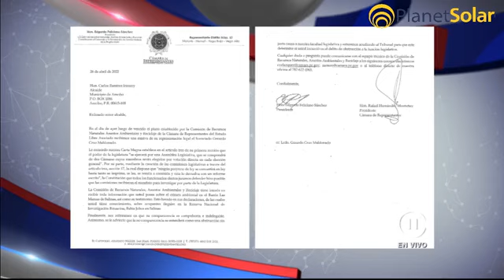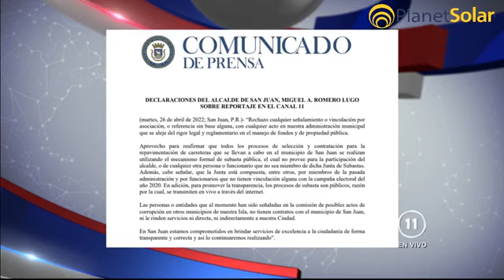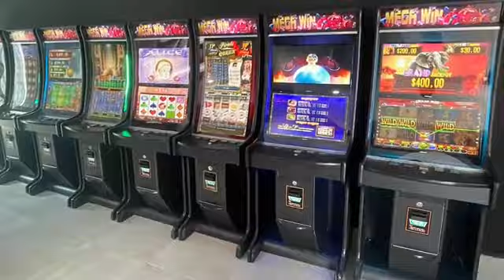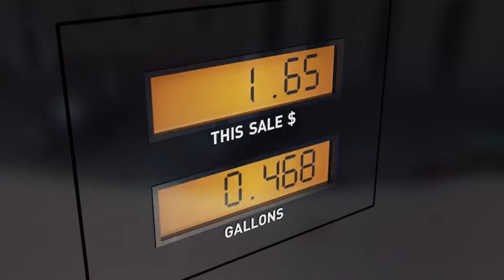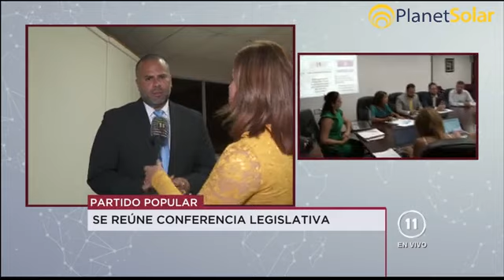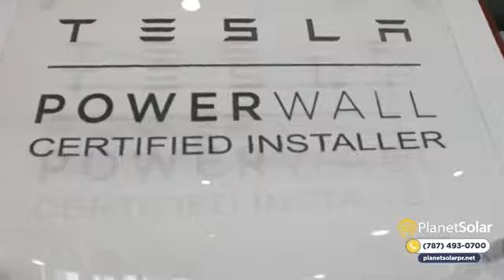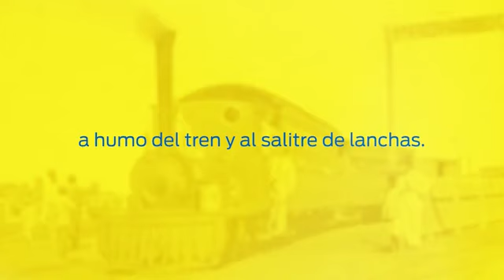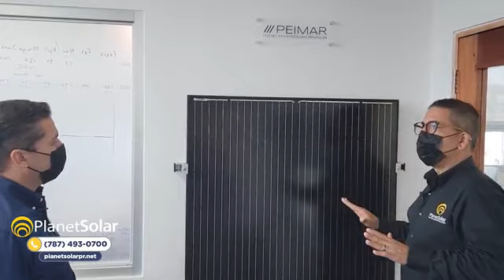Continúa la controversia en el PPD en Puerto Rico y mas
Continúa la controversia en el Partido Popular Democratico. Además, analizamos todo lo que está pasando con el NIE en Dorado y las negociaciones de la fiscalía federal en Trujillo Alto. Esto y más en JugandoPelotaDura

The controversy continues in the Democratic People's Party. In addition, we analyze everything that is happening with the NIE in Dorado and the negotiations of the federal prosecutor in Trujillo Alto.

Credito de Video: Jugando Pelota adura